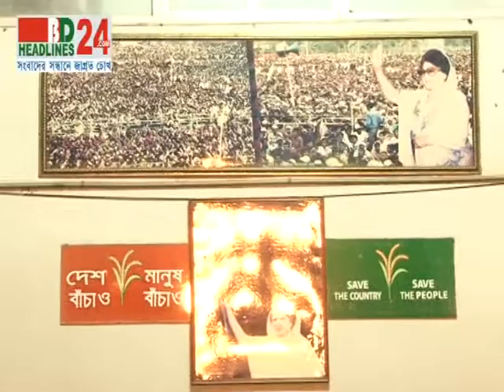BNP PKG 24 12 13